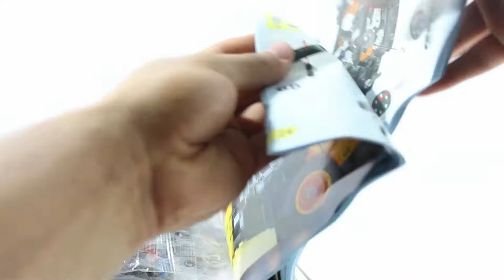UNBOXING AND SHORT SPEEDBUILD INDREDIBLE LEGO FORKLIFT FROM ALIEXPRESS 1200 PIECES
Love It! It has a great size and for the price yoo get an amazing toy